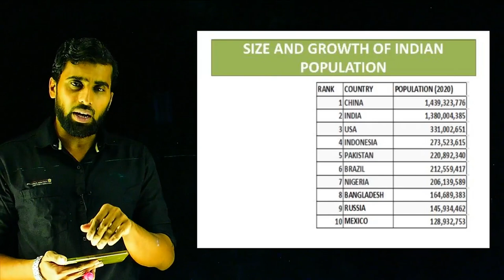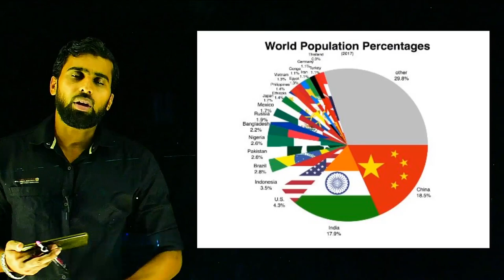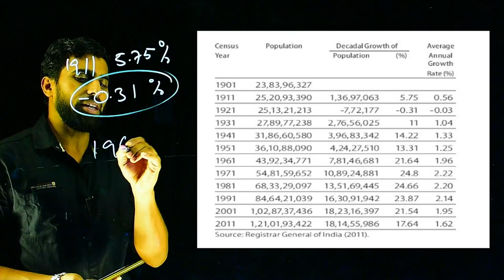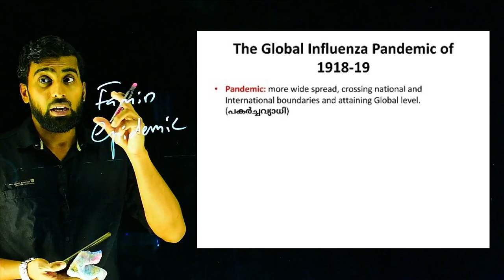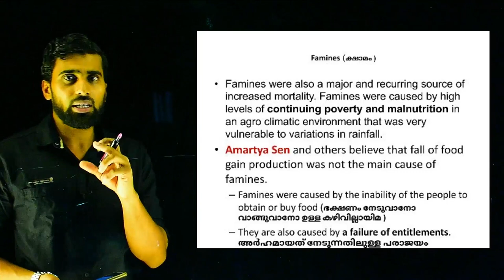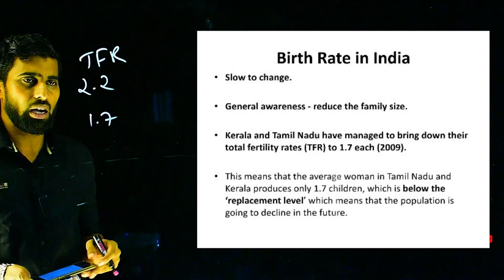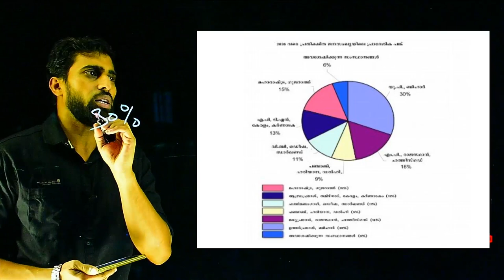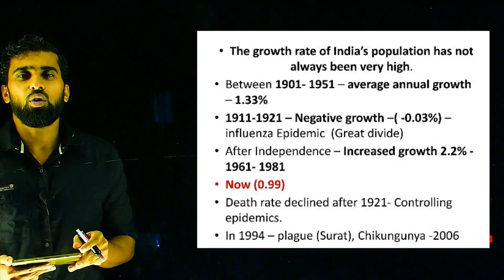PLUS TWO SOCIOLOGY CHAPTER 2 PART 4 Size and Growth of Indian Population ജനസംഖ്യാ വളർച്ച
Demographic Structure of Indian Population